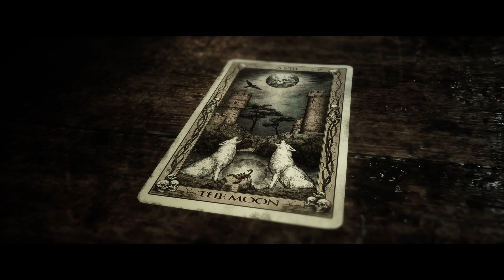The Quarry: Is Emma Dead? Who is the mysterious girl? NOBODY DIED!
The Quarry is a game we have been waiting for the longest time to play. However, we didn't the necessary incentive to make the investment since the title came out quite expensive.
When we first decided to start uploading our gaming adventures on Youtube we made a list of games we would love to play, and you have guessed right The Quarry was on top of the list.
We love these types of games that we have categorized as "Choices Matter", such as The Quarry, all the Dark Anthology games, and the Masterpiece Until Dawn. Therefore we couldn't leave recording this game for later.

I hope you have an amazing time watching us getting scared to hell while playing the game. Have we made all the right choices? Which choices would you or have you made differently?

Please tell us everything in the comments!

Balbi and Strawberry.